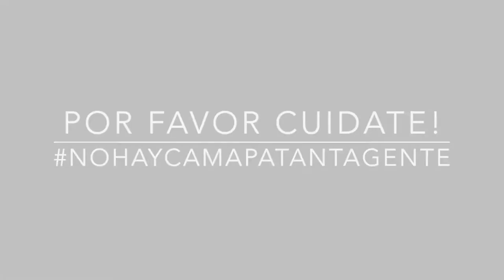EPT: Presentación Ma. Camila Estacio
Ma. Camila Estacio se presenta a la comunidad de EPT. Si quieres conocer la Anécdota de Pelos de Ma. Camila sigue este enlace